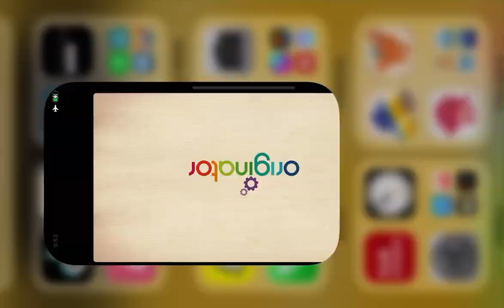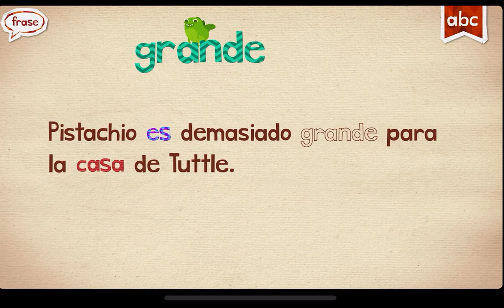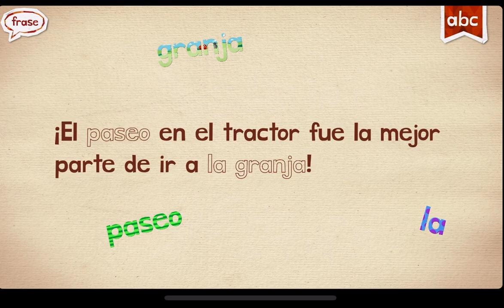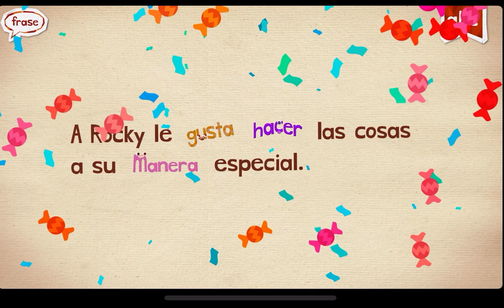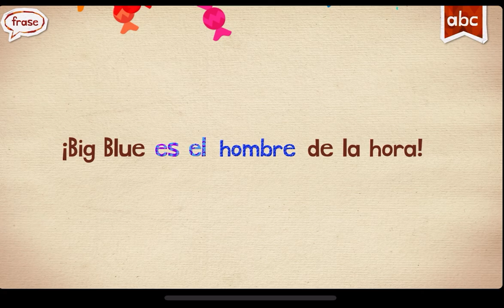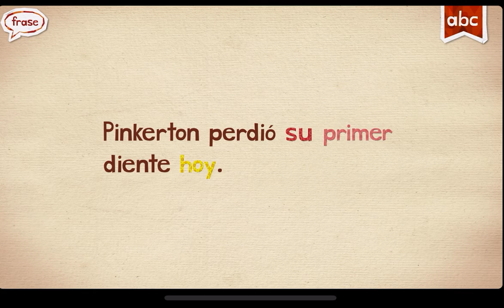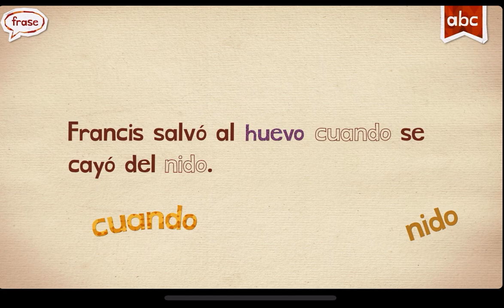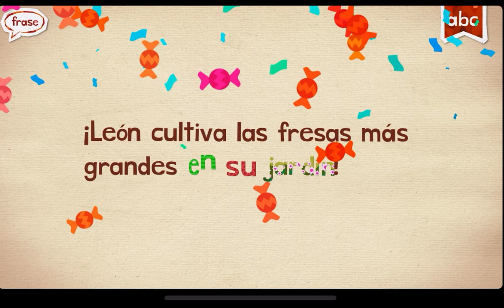ESPAÑOL SPANISH WORDS